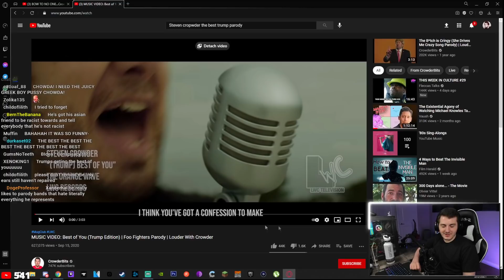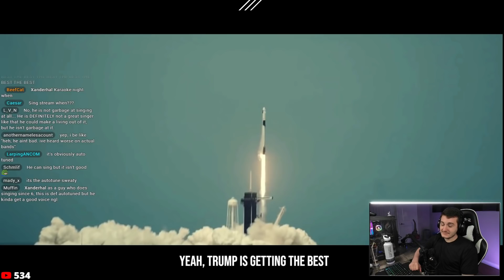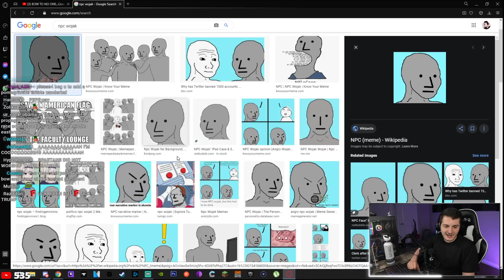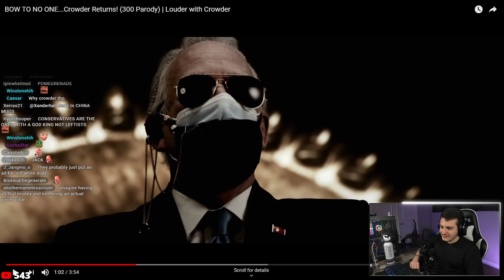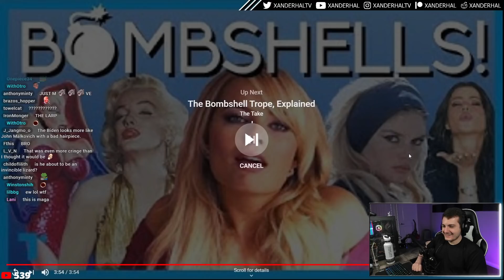I Subjected My Viewers To Steven Crowder's Most Cringe Video